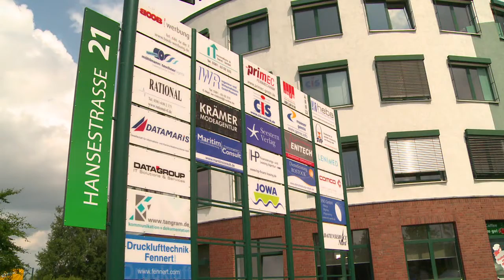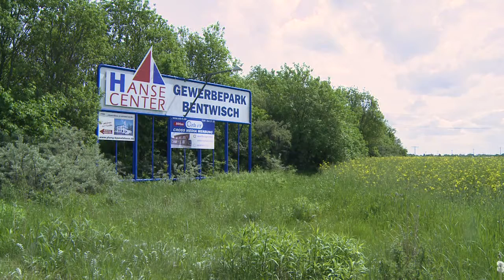e.discom - Breitband für Bentwisch